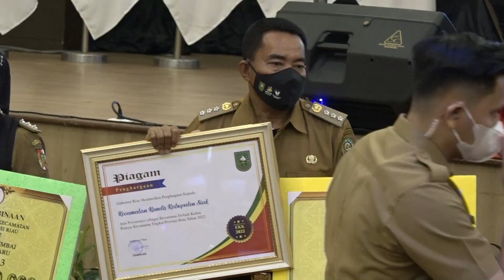Kecamatan Kandis Raih Terbaik II Lomba Kecamatan Kinerja Terbaik Seprovinsi Riau Tahun 2022